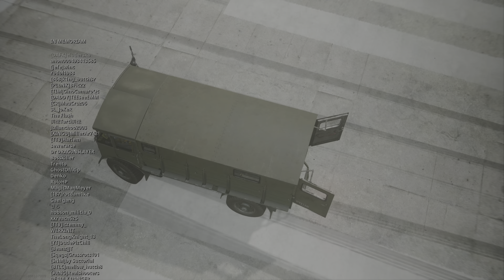Call of Duty Warzone Solo Win 25 Kill Fara 83 Gameplay PS5 (No Commentary)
Call of Duty Warzone Battle Royal Solo Win Gameplay PS5
Warzone 25 Kill Fara 83 Gameplay No Commentary